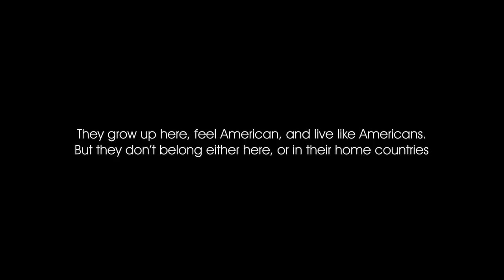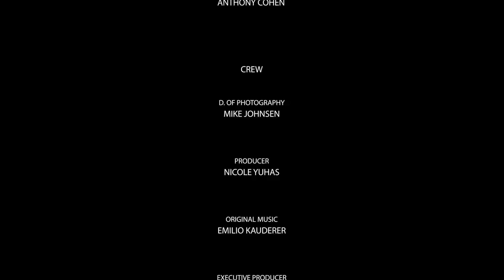Underprivileged - The Story of a Young Immigrant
Underprivileged is about a young teenage boy Tomas Figueras, performed by Mariano Gonzalez, who finds himself torn between his family s legal status and his lifelong dream of attaining a soccer scholarship for a Division I university. The story explores Tomas motivation and persuasive nature challenging to overcome the struggle of achieving his enduring aspirations while being an American-raised immigrant. Based on the profoundly moving stories of immigrant families throughout the United States, and the hardships along with the controversial legal issues that these families may have to overcome.

Official Selection@ Beverly Hills Film Festival 2012 - Awareness Festival Los Angeles 2012 - The Short Film Corner, Cannes Film Festival 2012 - COMMFFEST Global Community Film Festival 2012 - The Other Venice Film Festival 2012 - Boston Latino Film Festival 2012
Cast: Cast: Mariano Gonzalez Guerineau, Maria Monedero, Jacqueline Li, Lance Buckner, David Saucedo, Taylor Candace, Constance Sullivan & Santiago Lorenzo Capdepont

Scoring: Emilio Kauderer

Mariano Gonzalez: @MarianoG_11 @marianogonzalezofc
Maria Monedero
Directed by: Rafa Lanús